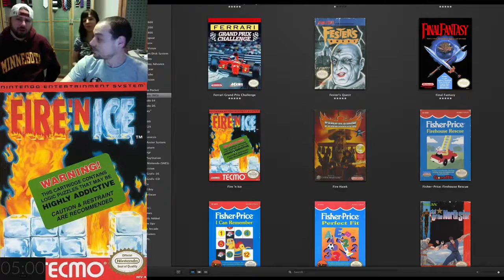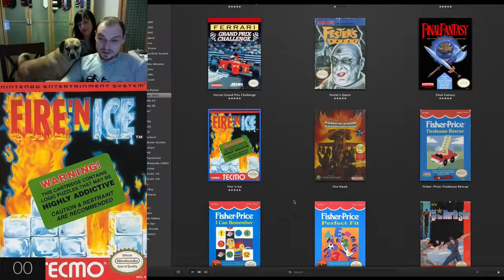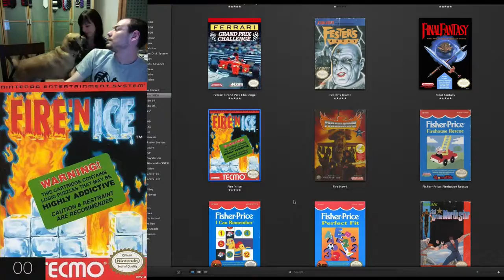NES AtoZ 47: Let's play Fire'n Ice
In this series me and a rotating crew of special guests take on the entire NES library of ~750 games. Each game is played for 5 minutes and after that time the game is rating on a 0-1 scale. 1 being a good game worth playing and 0 being a bad game to never play. Enjoy!

Fire'n Ice - 1/1